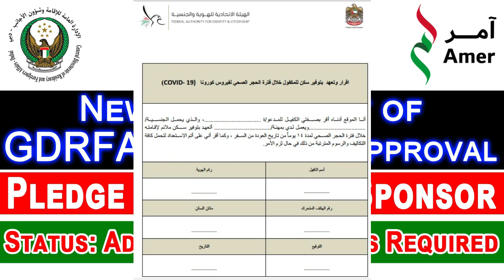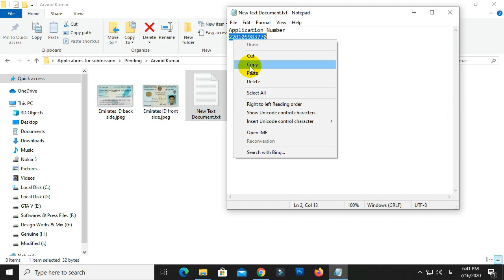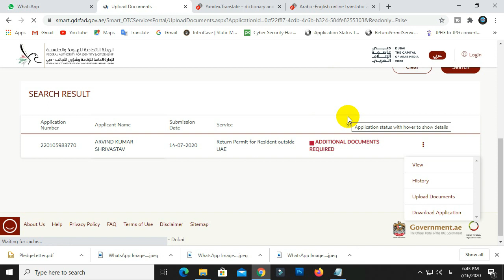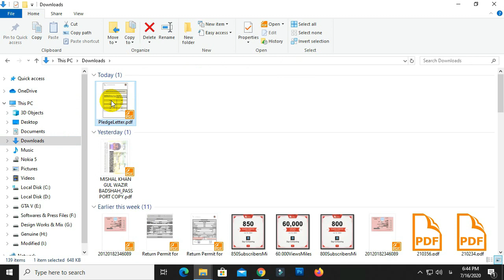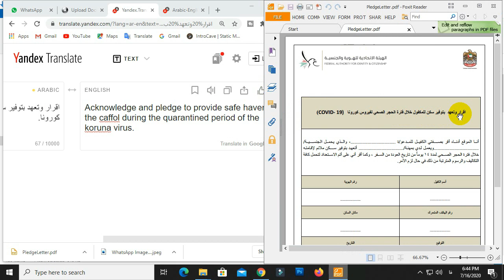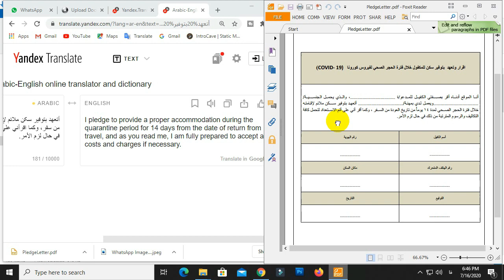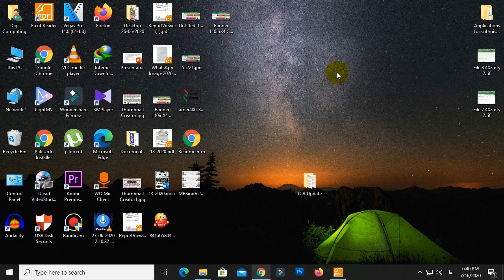New update of GDRFA Dubai Approval | Pledge Letter from Sponsor | Additional Documents Required Urdu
Assalam o Alaikum friends, In this video I'm going to show you & informing you about new update of GDRFA Dubai Approval and Pledge Letter from Sponsor so watch full video be aware about this.

"Agar ap apna application apply karwana chahte hain to hum se contact kare munasib charges lenge mazeed contact ap humse hamare whatsApp number per bat kar sakte hain"

***How to Check your Dubai Residence Visa Validity | How to Check Exemption of Dubai Residence | ICA

Watch below video for GDRFA Registration:
***Registration of GDRFA Dubai for Entry Approval | How to Register on GDRFA Dubai | GDRFA Dubai | UAE

More video related UAE Entry Permission